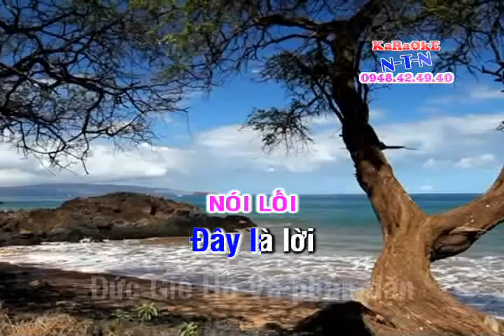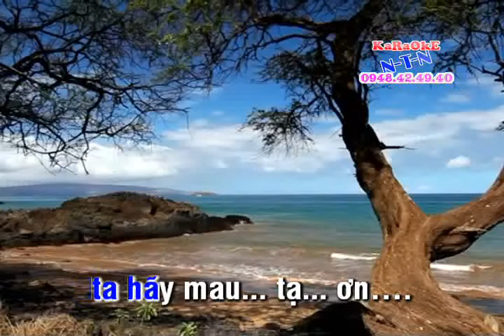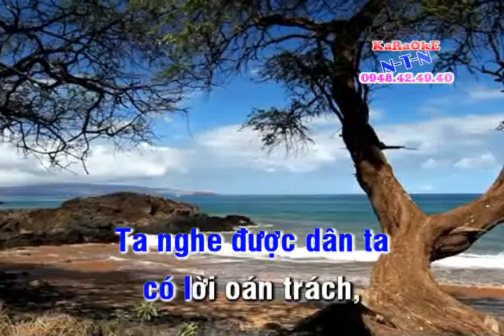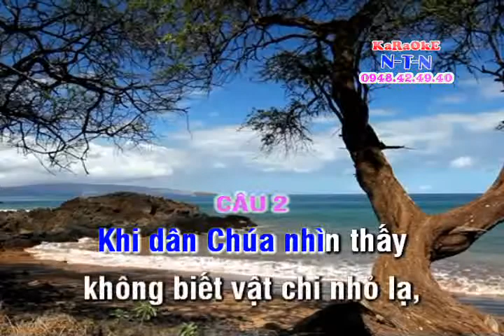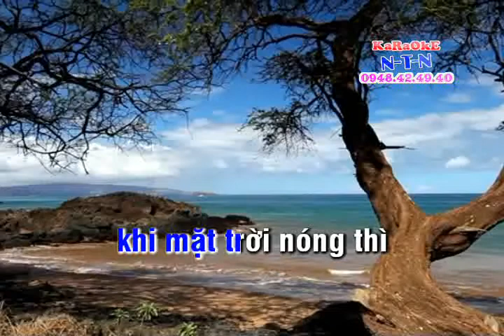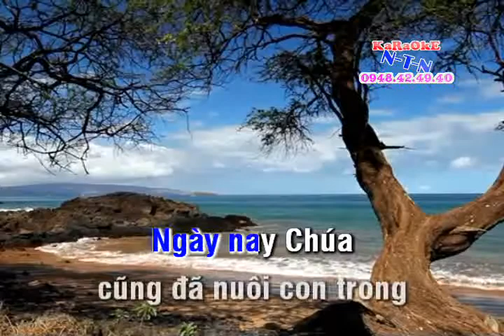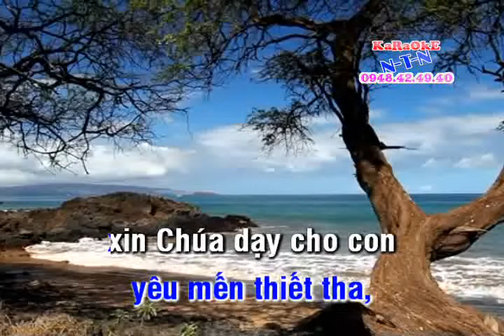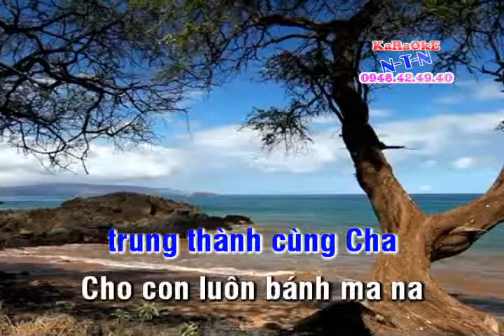KARAOKE THANH CA VC CHUA BAN BANH MA NA (KEP)